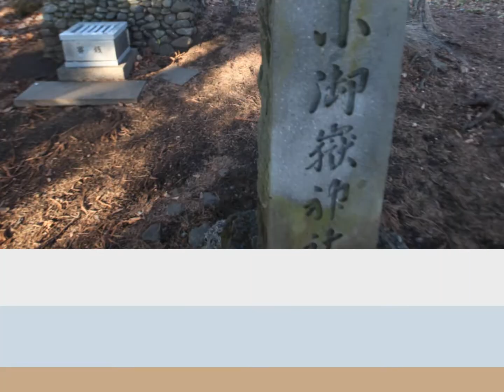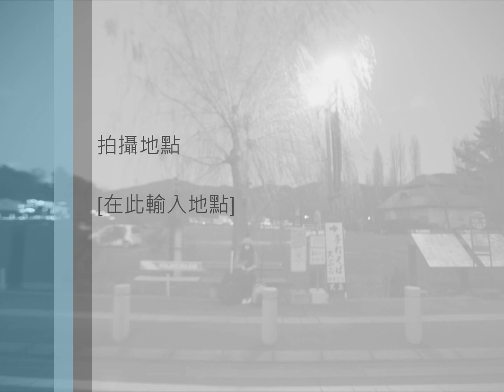Budget Oversea Traveling: Japan Kusatsu Hot spring, Kinugawa onsen, and Mt Fuji Part 3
Day3 Mt Fuji 2014 East Japan trip

I believe everyone has their on tips in Traveling.
Here is my tips travelling to Japan and enjoy the fun we had in the video with very little spending.

The following is what you should do.
1st make a travel plan.
write dow where you want to go and use Google map to find out if the JR train can get to the place you want. Be aware what sort of JR Pass you want to buy depending where you are going.

Our case we bought JR Kanto Area Pass for three days.
Cause I love hot spring bath so the place I am heading is all the famous hot spring. Like Kusatsu Hot spring on the first day and Kinugawa onsen (hot spring) the next, and third is Mt Fuji and back to the big city Tokyo.

The following is our travel plan for day 3:

13/12/2014 DAY 3
1st  8:13AM From Kinugawaonsen Station to Kawaguchiko Station Arrived at12:43PM
2nd 6:13 PM From Kawaguchiko Station to Ueno Station Arrived at 8:37PM

3） - 下午8點06分從市中輕井澤站至輕井澤站抵達下午8點10

Detail JR rail way timetable:
Day3  13/12/2014
(1st)
8:13 AM Kinugawa onsen Station  [Tobu Nikko / Kinugawa特急towards Shinjuku 1 h 35 min (4 stops) Continue on the same vehicle Nikko / Kinugawa towards Shinjuku 29 min (3 stops)]
10:30 AM Shinjuku Station[ Chuo Line Limited Express特急towards Kofu 1 h 1 min (4 stops) · Platform 9,10]
11:55 AM Otsuki Station [富士急行線有料特急towards Kawaguchiko 48 min (4 stops)
12:43 PM Kawaguchiko Station]

 (2nd)
6:13 PM Kawaguchiko Station        [ 富士急行線有料特急towards Otsuki 48 min （4 stops)]
7:05 PM 大月Otsuki Station[    Chuo Line Limited Express特急towards Chiba 1 h 2 min(3 stops)]
8:12 PM Shinjuku Station[ Yamanote Line各停towards For Ikebukuro 25min(12stops)·platform15]
8:37 PM Ueno Station